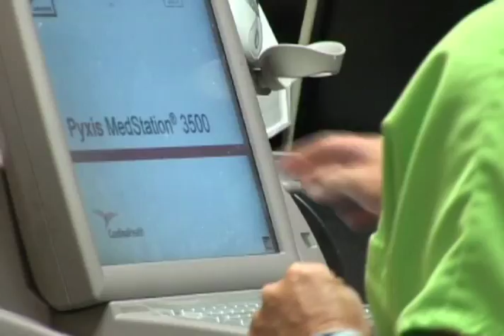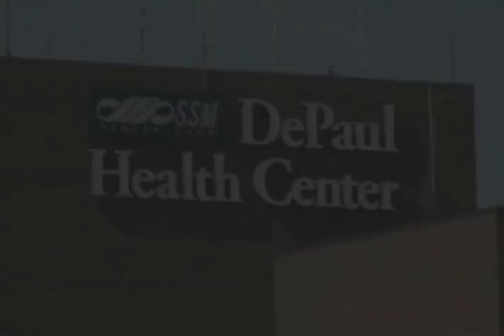Emergency Department - A Day in the Life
SSM DePaul Health Center offers the community state of the art technology and facilities at the busy intersection
of Interstate-270 and Interstate-70. DePaul also provides the only Level II Trauma Center in North St. Louis
County, which means the staff has to be at their best every moment of every day. Here's a quick look at what it's
like to work in one of the area's busiest ED's.